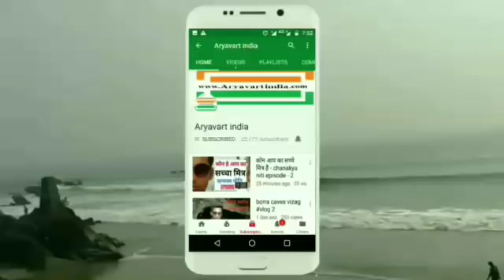70 की उम्र में भी फिटनेस में 17 साल की लड़कियों को मात दे दी है हेमा मालिनी